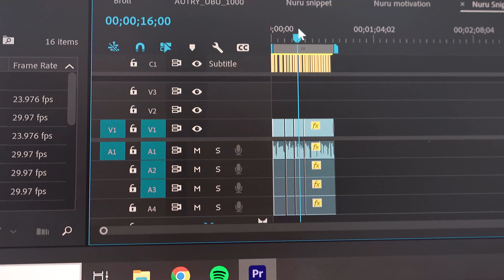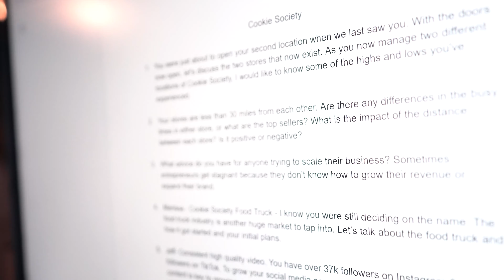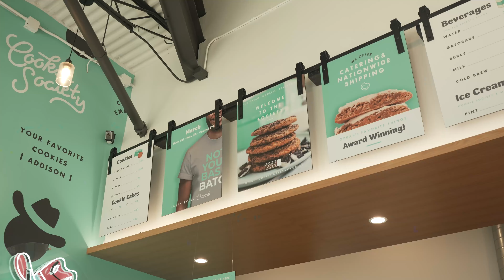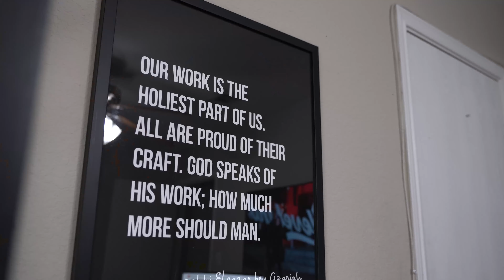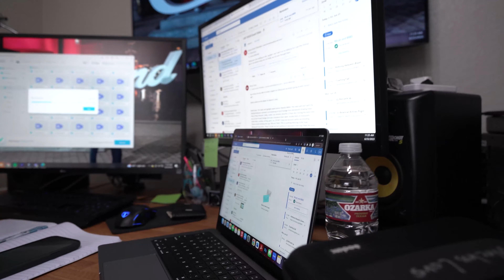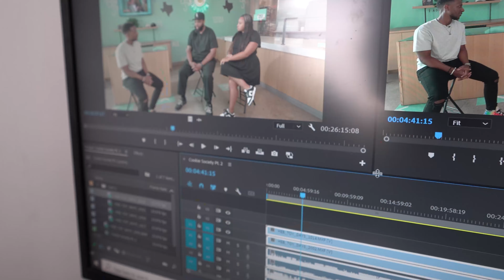Media Entrepreneur & Professional Speaker - Day in the life Pt. 1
What does my time consist of these days? Mostly talking on the phone.

Take a brief look into my life as a video production company owner, podaster, and professional speaker.

It was a calm day with a few zoom meetings and business calls. Hope you enjoy and I look forward to seeing you on the next one!

Camera op - Hector Robinson

4:45am
Write goals and check PNC bank accounts

5:00am
YouTube short editing / YouTube posting

5:30am
General emails / Team member prep via ClickUp

6:00am
Wake up the wife

9:00am
Podcast filming for Secrets of Silent Success with Cookie Society

11:15am
Meeting with @Big Brother Big Sister Lone star about potential mentoring and speaking opportunities

12:00pm
Call with video production client Lockton P&C

1:00pm
Meeting with a University TRIO about a potential speaking opportunity over financial literacy

2:30pm
Meeting with my awesome speaking coach Chris Singleton

3:30pm
Post-production meeting with my guy Dale Okorodudu, MD over our new docuseries!

6:00pm
Q2 equity meeting with my business partners Jessica Martinez and Cristian Melendez